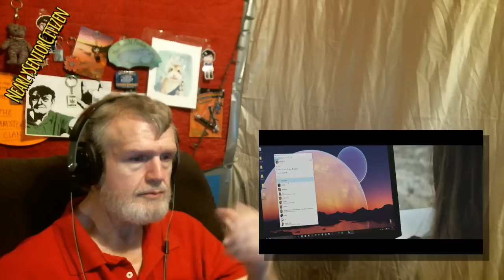Boyinaband I'm not dead. : Bankrupt Creativity #753 - My Reaction Videos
BOYINABAND performs I AM NOT DEAD and nope, he sure isn't! The opposite, in fact! Come watch, enjoy!

NearlySeniorCitizen
Shelton, WA
98584

PLEASE consider donating- I need help SO badly!